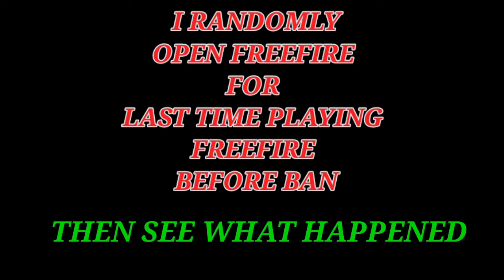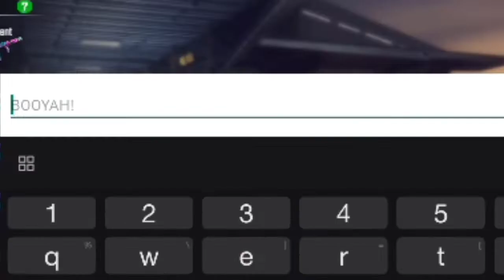FRIENDS FOREVER // FREEFIRE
💠HEY FOLKS,

DEVICES :- POCO M3, REALME 6
EDIT :- KINEMASTER
THUMBNAILS: -CANVA

Ignore tags🙈 -banfreefire